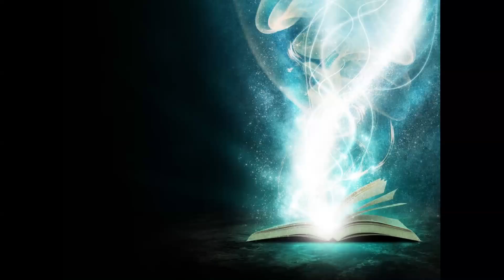LA STELLA ROSA di Dominique Fernandez - Recensione [Che libro mi (s)consigli??]